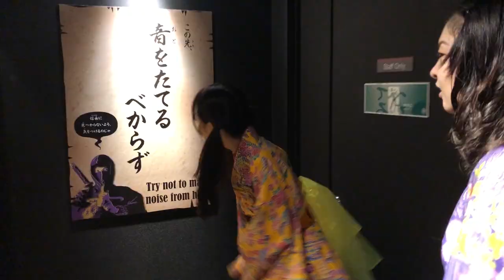UKG(太秦看板ガール)「映画村ツアー④ ～レーザーミッション 脱出の城～」東映京都俳優部サイドメニューvol.24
東映俳優養成所/アイドルユニットプロジェクトから誕生した
【 UZUMASA KANBAN GIRL（太秦看板ガール） 】
愛恵（まなえ）と聖 柚葉（ひじり ゆずは）が映画村の魅力をご紹介するツアー！
第4弾は、「レーザーミッション 脱出の城」です。
果たして2人は罠の張り巡らされた城から、脱出できるのか・・・⁉